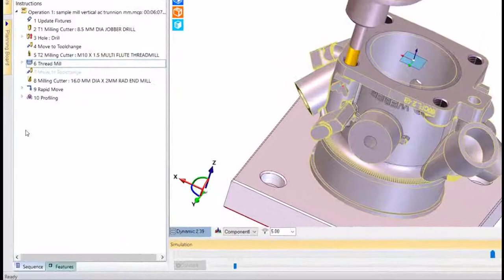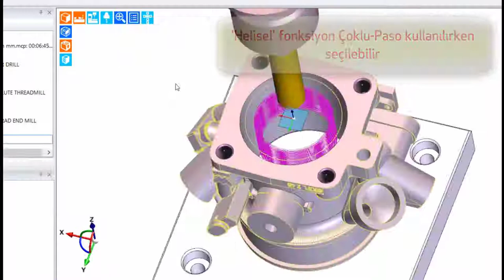EDGECAM 2018 R2 Diş Açma Çevrimi